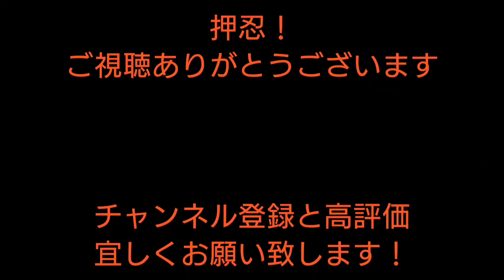ヌンチャク型大【天道会館少年部指導員の型試合】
天道会館少年部指導員の型試合
第16回北部九州王座争奪空手道選手権大会 古武道 有段 一回戦・・・2022年3月27日

日本空手古武道 天道会館
館長 水見 涼
Japan Karate Kobudo Tendokaikan
Kancho Ryo Mizumi

戦績
2019年 極真手塚 世界大会 型 一般 優勝
2018年 宮川道場 全日本大会 一般無差別級 優勝
2017年 宮川道場 全日本大会 一般無差別級 優勝
2014年 極真手塚 全日本大会 一般軽量級 優勝
Battle Record
2019 Kyokushin Tezuka World Tournament Kata Adult Champion
2018 Miyagawa Dojo All Japan Tournament Adult Open Weight Class Champion
2017 Miyagawa Dojo All Japan Tournament Adult Open Weight Class Champion
2014 Kyokushin Tezuka All Japan Tournament Adult Lightweight Class Champion

【日本空手古武道 天道会館】ホームページ